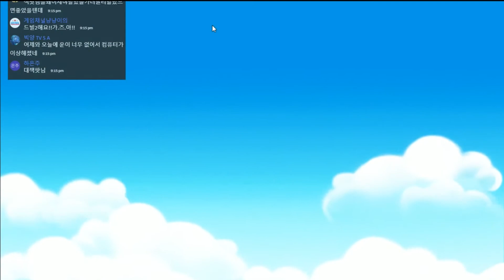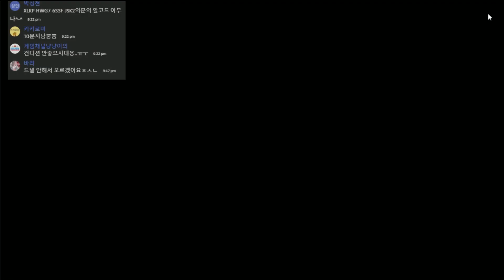드빌1 전설 장신구 2개?! 거기다가 정령 5성 2개등장! 하나는 바람의 정령왕 ?!! 생방이쵝호야! Dragon Village 1 [대잭팟 게임실황]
혼자할때는 하나도안나오던 5성이 삐질